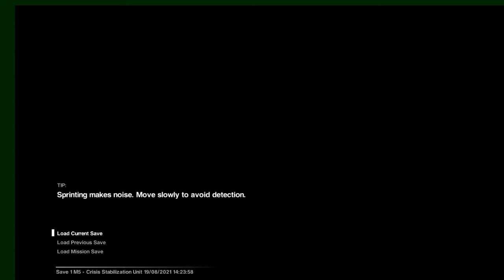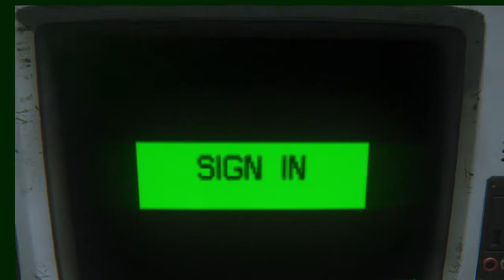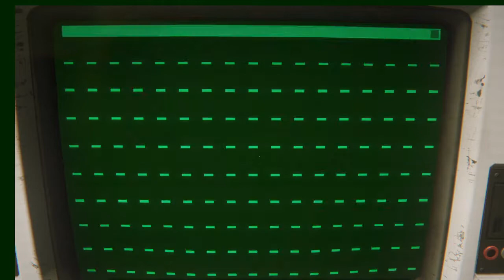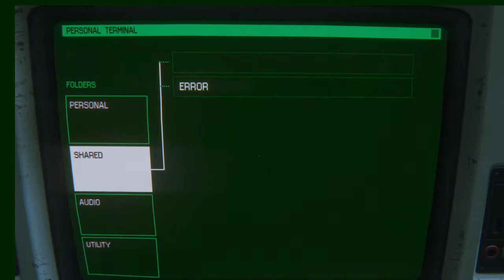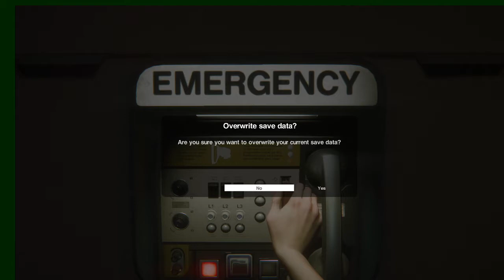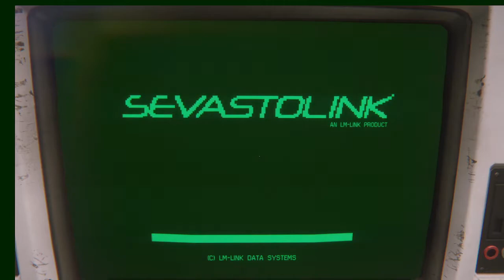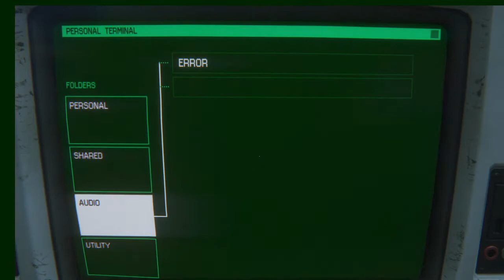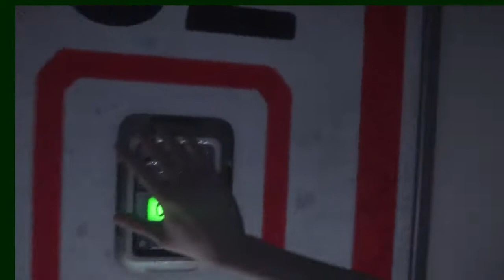Replay of Alien Isolation part 2: I fail the avoid the alien challenge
Mic issues galore today but I'll try to figure out a fix for it soon. Regardless, sometime next week i will continue this playthrough.

JesterRica

RicaSuave